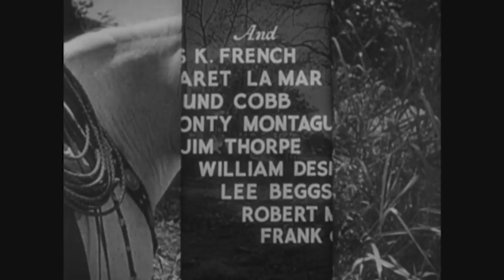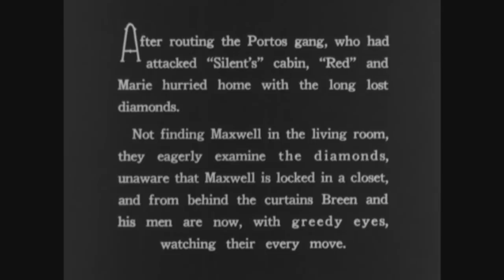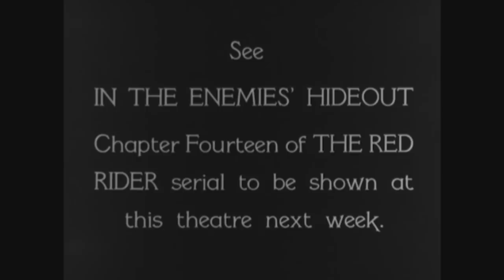The Red Rider - The Night Raiders | Chapter 13 | Western Series | BUCK JONES | Cowboy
Old Drama Western starring the Cowboy Star Buck Jones: The Red Rider - The Night Raiders - Red Davison, the sheriff of Sun Dog, sacrifices his job and his good name to save his best friend, "Silent" Slade from the hangman's noose, following a framed-up court decision which sentences Slade to hang for the murder of Scotty McKee.

The Red Rider (1934)
Director: Lew Landers
Writers: W.C. Tuttle, George H. Plympton
Stars: Buck Jones, Grant Withers, Marion Shilling
Genre: Action, Western, Drama
Country: USA
Language: English
Release Date: 1936 (Germany)
Also Known As: Der Präriereiter

Storyline:
'Red' Davidson (Buck Jones), the sheriff of Sun Dog, sacrifices his job and his good name to save his best friend, 'Silent' Slade from the hangman's noose, following a framed-up court decision which sentences Slade to hang for the murder of Scotty McKee (J.P. McGowan). Davidson allows Slade to escape from jail and follows him to aid him in proving his innocence.

Reviews:
"One of the better Universal western serials with a strong cast. Jones plays a sheriff whose friend played by Grant Withers,is wrongfully framed for murder. Jones lets Withers escape,resigns from his job and goes to assist in finding the real killer .Lots of fast action and plausible cliff hangers. Edmund Cobb is very good as Jones pal. Walter Miller is outstanding as the head heavy. Lew Landers directs.Red Rider is unusual in that it spends much of its time developing the characters. Jones is perfect as the easy going hero.Fifteen chapters of exciting western action.Jones was a well known western star and the Universals showcased his talent.There's a bit of everything here that a serial lover would want.Comedy, drama and most of all,hard riding action is combined to make The Red Rider a most enjoyable chapterplay. Eight stars out of ten." Written by tomwal on IMDb.com

"The second of Buck Jones' five serials for Universal, and the 23rd of Universal's sound era films, falling between "The Vanishing Shadow" and "Tailspin Tommy." This one is primarily about the efforts of lawman "Red" Davidson(Buck Jones)to save his friend "Silent" Slade (Grant Withers)from being hanged for a crime he didn't commit. It has the usual cliff-hanger endings and is padded far beyond the limits of W.C. Tuttle's original pulp-magazine story, "The Redhead from Sun Dog", in order to get 15 chapters out of what is basically a 60-minute feature-length plot. But, being based on a story by one of the better western writers of the era, it is also filled with fleshed-out characters far from the one-dimension type found in most serials of the time, and not at all in those of the 40's and 50's.

Both Jones and Withers are furnished with love interests---the lovely Marion Shilling as "Marie Maxwell" for Jones, and Margaret La Marr as "Joan McKee" for Withers,whose second-lead (and 2nd-billed)role is close to that, in importance, of the role played by Jones.

As usual, with Universal and (sometimes) Columbia serials, this one is more episodic in nature--- new plot lines get resolved within the basic plot--than those made by Republic. The latter made the best in terms of action, stunts, photography, special effects and over-all "look" of the total serial but, aside from the first and concluding chapter, everything that came in the in-between chapters looked the same." Written by horn-5 on IMDb.com

Also Known As:
(original title) The Red Rider
Austria Der Präriereiter
Brazil O Cavaleiro Vermelho
Germany Der Präriereiter
Greece (transliterated title) O kokkinos kavallaris
Portugal Os Cavaleiros Vermelhos
Sweden Det röda spåret

SUPPORT US!

MORE SERIES!